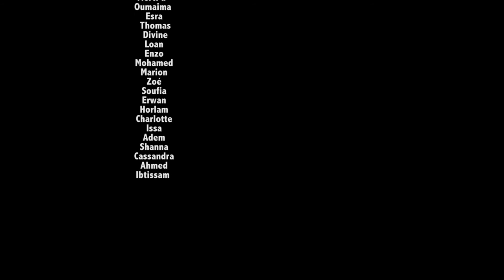Semaine de la presse: "comment t'informes-tu ?"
À l'occasion de la 27e semaine de la presse et des médias dans l'école, la Ville de Saint-Étienne-du-Rouvray met en ligne une vidéo réalisée à l'occasion de la première édition de la Fabrique de l'info. De jeunes stéphanais racontent comment ils s'informent...